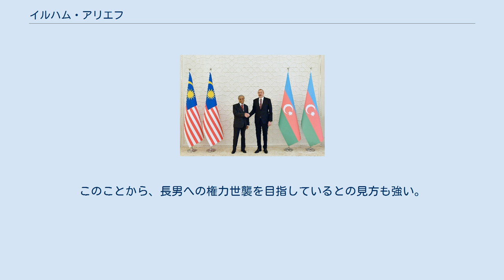イルハム・アリエフ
イルハム・ヘイダル＝オグル・アリエフ（アゼルバイジャン語: İlham Heydər oğlu Əliyev、1961年12月24日 - ）は、アゼルバイジャンの政治家。
第4代アゼルバイジャン大統領（2003年10月 - ）。
1993年から10年間アゼルバイジャン大統領を務めたヘイダル・アリエフの長男であり、病気で引退したヘイダルの後継者に指名されて2003年の大統領選挙に勝利し、旧ソ連諸国で初めての親子による権力の世襲を実現した。
妻のメフリバン・アリエヴァはユネスコ親善大使などを歴任し、2017年2月から第一副大統領を務めている。
 イルハム・アリエフとマレーシアの首相マハティール・ビン・モハマド(2019年10月26日) 父ヘイダルがアゼルバイジャン共和国国家保安委員会局員であった時代に、アゼルバイジャンの首都バクーに生まれる。
初等・中等教育をバクーで受けた後、1977年にモスクワ国際関係大学に進学。
1985年に同大学大学院で歴史学および国際関係論の修士号を取得し、同年から1990年まで同大学で教鞭を取った。
1991年よりビジネスに転じ、モスクワとイスタンブールで仕事をしていたが、父の大統領後の1994年にバクーに戻り、アゼルバイジャン共和国国営石油会社第一副総裁に就任。
自身が大統領に選出されるまでこの職にあった。
この間、1995年と2000年の議会総選挙で国会議員に選出されている。
1997年からはオリンピック委員会委員長を務めるなど、大統領である父のもとで政財界の要職を歴任した。
 ヘイダルの健康不安が明らかとなって以来、権力の委譲を進められており、1999年には新アゼルバイジャン党の副党首に選ばれた。
父が病気療養のためアメリカ合衆国に赴いた2003年8月、首相に就任。
10月の大統領選挙に候補者登録し、最終的に引退を決意したヘイダルによって後継者として与党の大統領選単独候補に指名され、10月15日に投票された大統領選挙で圧勝、アゼルバイジャン共和国大統領に就任した。
 父から受け継いだ強権的な体制、腐敗した政治、権力の世襲に対する国内外の批判も強いが、イルハム・アリエフ政権は対外的にはロシアの支持を得ており、国際協調による政治・経済の安定を目指している。
 2016年の国民投票で承認された憲法改正では、夫人のメフリバンが就任した副大統領職の新設と、大統領任期の延長（5年→7年）に加えて、35歳以上だった大統領選挙の候補者年齢制限が撤廃された。
このことから、長男への権力世襲を目指しているとの見方も強い。
 2018年の大統領選挙では約86％の票を獲得し4選。